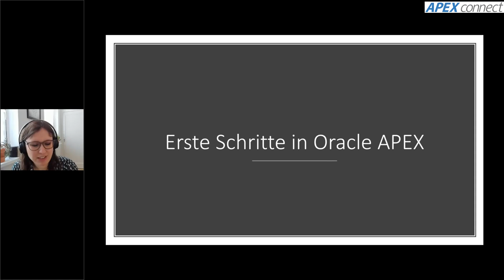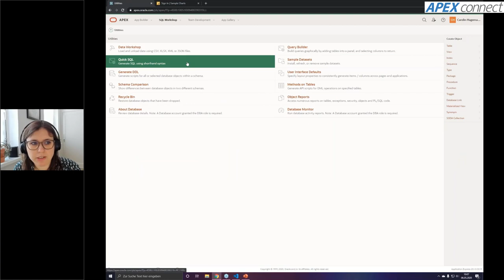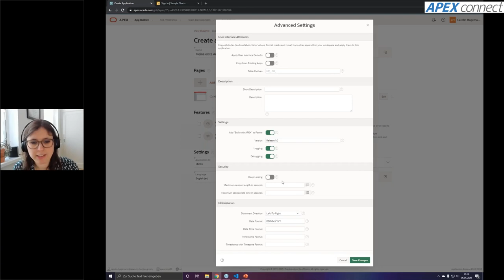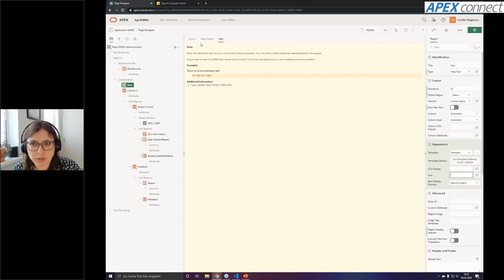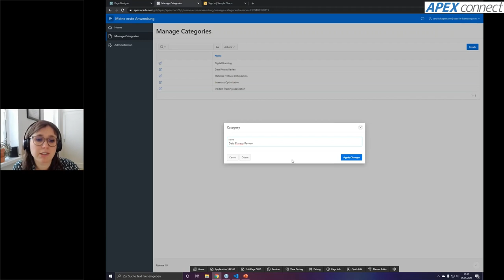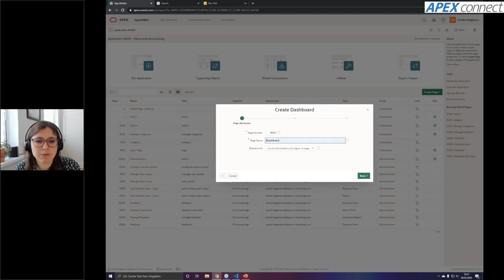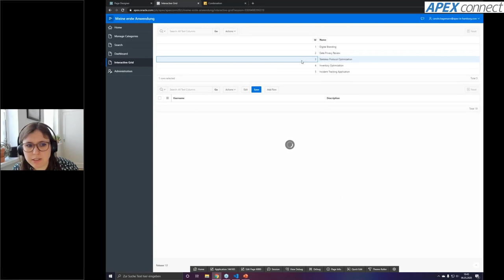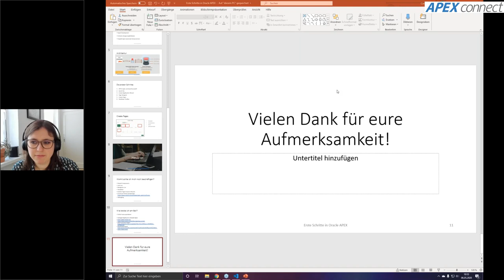Carolin Hagemann: "Erste Schritte in Oracle APEX"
Carolin Hagemann gibt bei der APEX connect 2020 [Online] eine Session für APEX-Einsteiger.

Die virtuelle und kostenfreie APEX connect 2020 [Online] fand am 5. und 6. Mai 2020 statt: Mehr Informationen